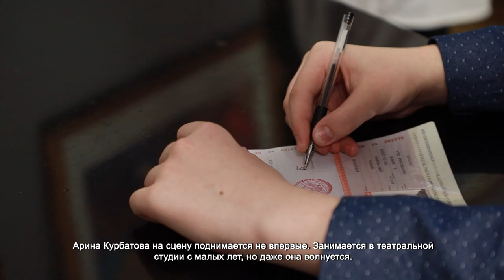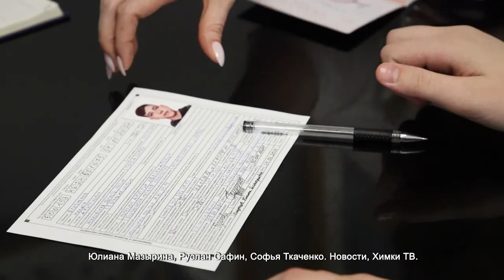ЮНЫМ ХИМЧАНАМ ТОРЖЕСТВЕННО ВРУЧИЛИ ПЕРВЫЕ ПАСПОРТА